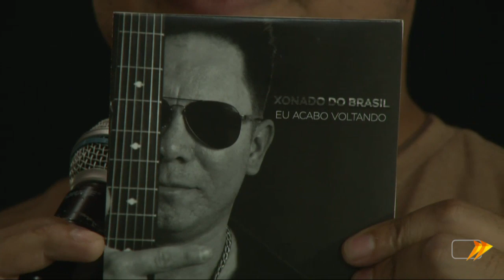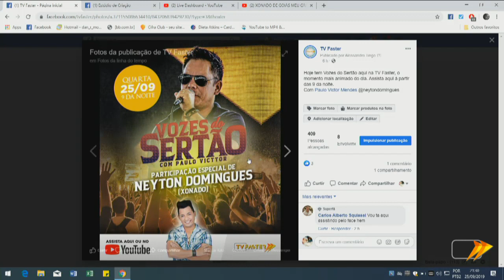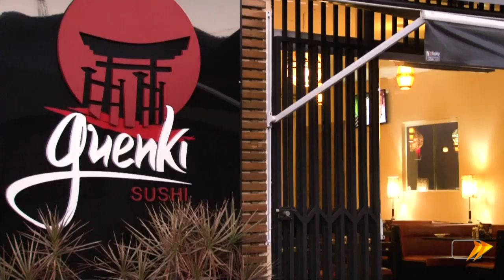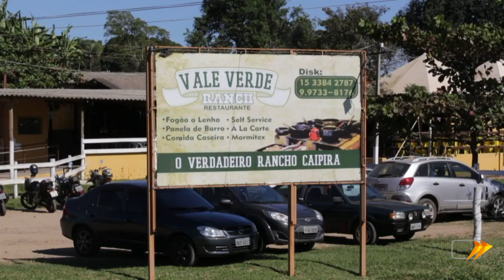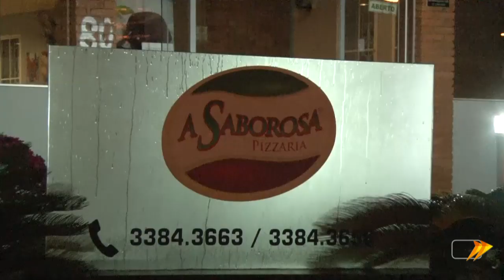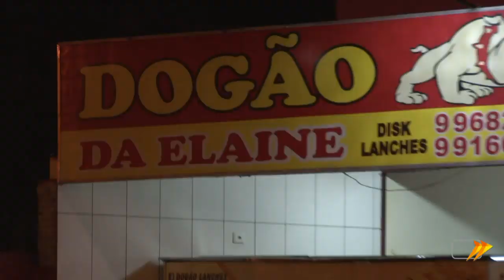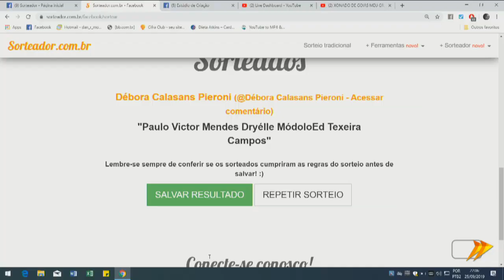Vozes do Sertão com Neyton Domingues Xonado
Curta a Página da TV Faster e não perca nossos programas!